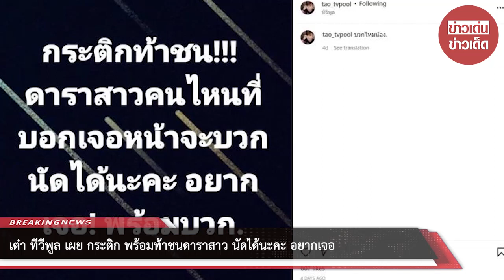เต๋า ทีวีพูล เผย กระติก พร้อมท้าชนดาราสาว นัดได้นะคะ อยากเจอ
ถือเป็นอีกหนึ่งสาวที่ตรงๆแรงๆสำหรับ กระติก อิจศรินทร์ จุฑาสุขสวัสดิ์  อดีตผู้จัดการแตงโม ที่ออกมาพูดแต่ละทีก็กลายเป็นประเด็นทุกครั้ง จน หนุ่ม กรรชัย พิธีกรแห่งรายการดังโหนกระแสต้องเบรกอยู่หลายครั้ง นอกจากนี้ยังมีประเด็นฟ้องผู้จัดชื่อดังอีก หลังออกมาวิพากษ์วิจารณ์ตัวกระติก จนเธอรู้สึกว่าได้รับความเสียหาย

ล่าสุด เต๋า ทีวีพูล หรือ ภูมิพัฒน์ ธรรมพันธ์ โพสต์อินสตราแกรม @tao_tvpool บอกว่า "กระติกท้าชน!!! ดาราสาวคนไหนที่บอกเจอหน้าจะบวก นัดได้นะคะ อยากเจอ! พร้อมบวก." พร้อมระบุแคปชั่นเพิ่มเติมว่า 'บวกไหมน้อง.' แต่ก็ไม่รู้ว่าเรื่องนี้มีที่มาที่ไปอะไรยังไง ต้องรอกระติกออกมาพูดจ้า